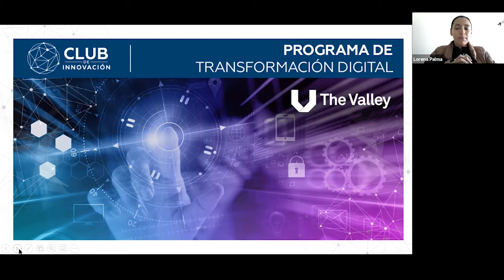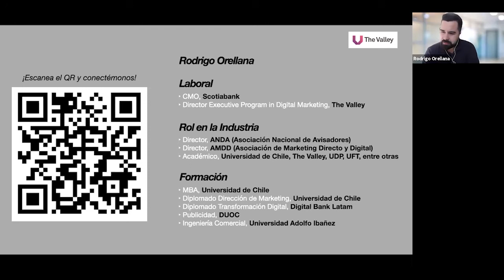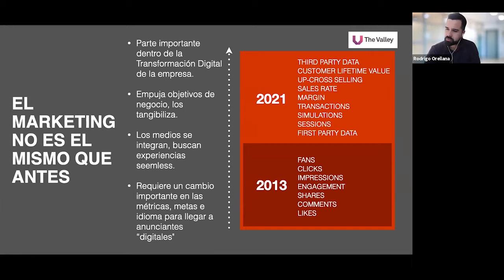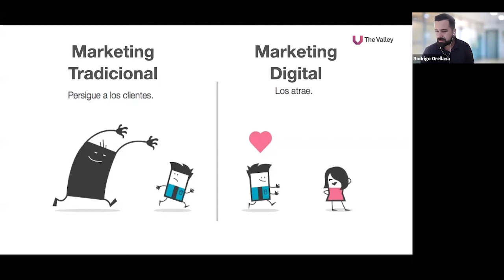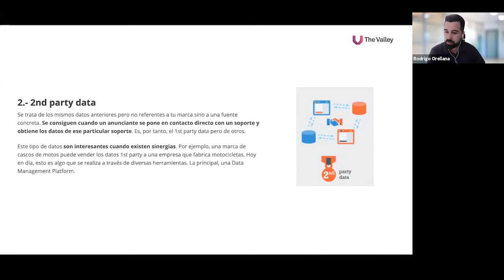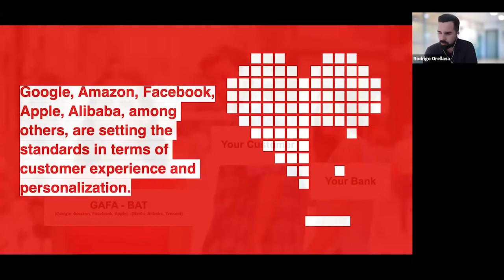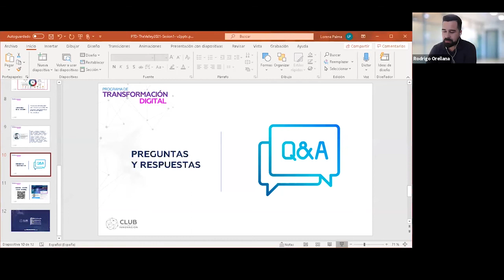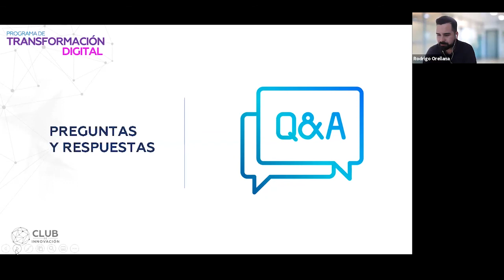PROGRAMA DE TRANSFORMACIÓN DIGITAL - Sesión 1: Fundamentos de Marketing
PONENTE: Rodrigo Orellana, Director Académico
 Programa EPDM, The Valley.
OBJETIVOS
: Conocer los conceptos estratégicos y tácticos de marketing digital; áreas de aplicación; mapa y fases de trabajo y glosario de términos imprescindibles.

Dimensión:
Modelos de Negocio.
Temáticas:

• Fundamentos de Marketing digital.

• ¿Qué entendemos por marketing online?

• Estrategias de Owned, Paid & Earned Media en soportes digitales.

• Caso: Scotiabank.